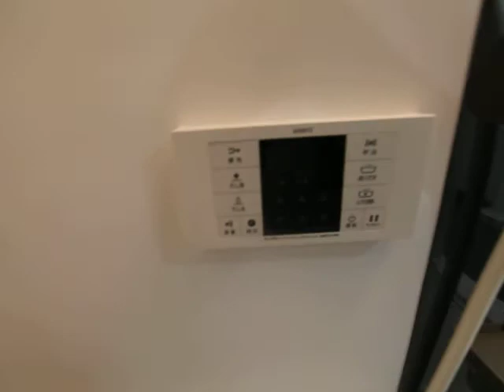エスぺランザ・エイト 201号室 内装動画